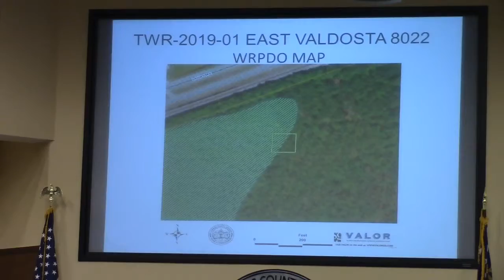6 a. TWR-2019-01 US Hwy 84 E. E-A, New 300' Telecommunications Tower @ LCC Work - 2019-05-28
Work Session, Lowndes County Commission (LCC Work)